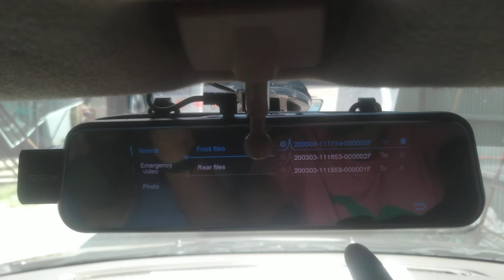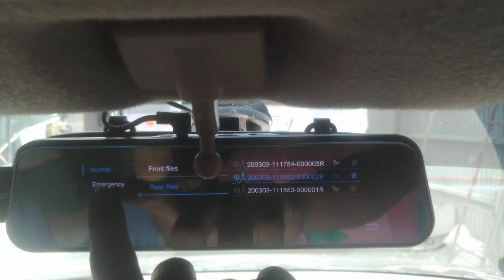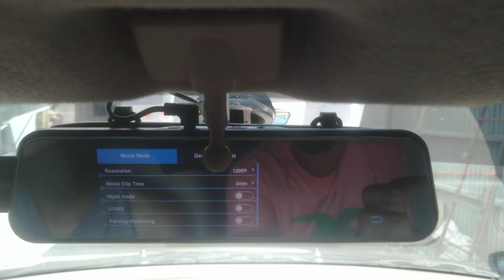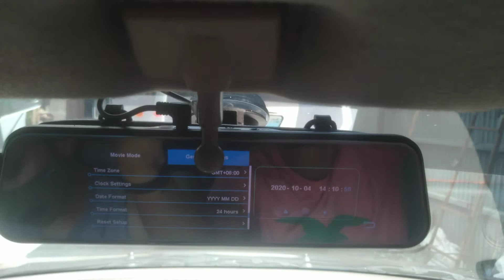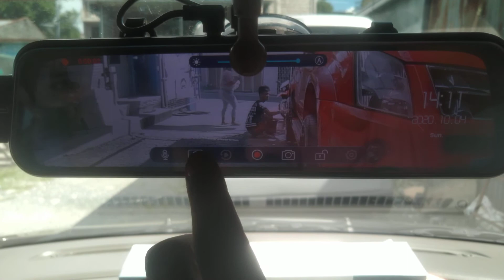Dashcam Demo how to operate (tagalog version)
SALE SALE SALE!!! ₱4300
Dashcam 2camera 10inch FULL SCREEN
(FREE 32GB & INSTALL)

 Mirror Dash Cam, 10 Inch Touch Screen 1296 and 140°Wide Angle Rear Full Touch Screen Reversing Camera, Waterproof Dash Camera, Night Vision Front Camera Recorder

Specifications:

Name: Driving Recorder
Screen size: 10 inch full touch screen
Front lens: 170 degree wide angle
Front video resolution: 1920 * 1080P / 30fps
Rear lens: 140 degree wide angle, IP68 waterproof
After video resolution: 1280 * 1080P/ 30fps
Video format: MOV
Screen saver: off / 1 minute / 3 minutes
Blinking: 50Hz / 60Hz
Recording: On/Off
Loop recording: support
Power connector: USB 2.0
Battery: Built-in battery, 800mAh
Working voltage: DC 5V / 2.5A
Storage: TF card maximum 64GB

Package include:
1 x Mirror Dash Cam
1 x Rear reversing camera
1 x Mounting pad
1 x User Manual

Location: TAYTAY, RIZAL
waze or gmaps FRZ AUTO AND MOTO WASH
97 E Rodriguez Ave Brgy San Isidro Taytay,Rizal
Call or Text 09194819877 Schedule for Dashcam installation.

Also Available:
Bac to zero (car sanitizing)₱250
Auto Full Detailing ₱4500
Carwash+Wax ₱250
Gps Vehicle Tracker w/install ₱2450
Car Accessories:
 rain visors ₱890
 car armrest ₱1490
combo set garnish ₱1990